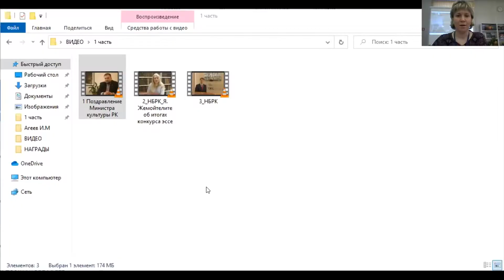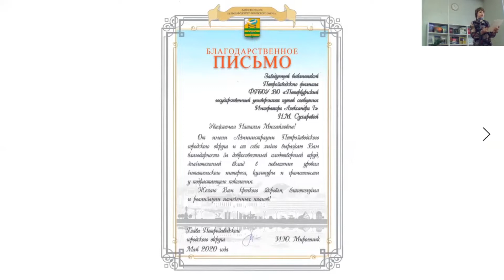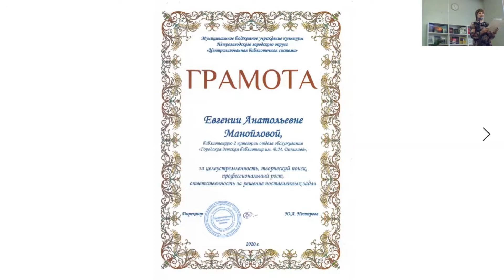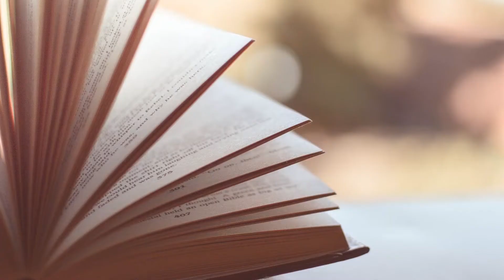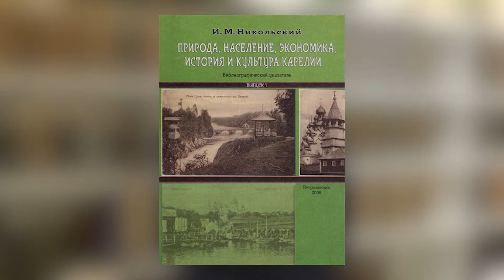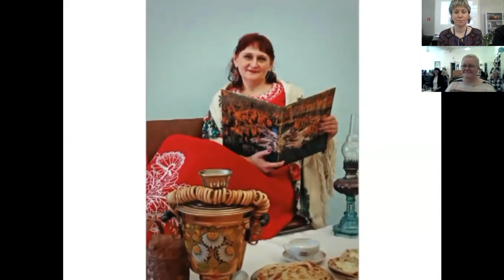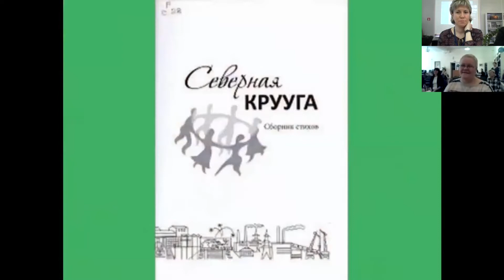День карельской поэзии «В городе П.»